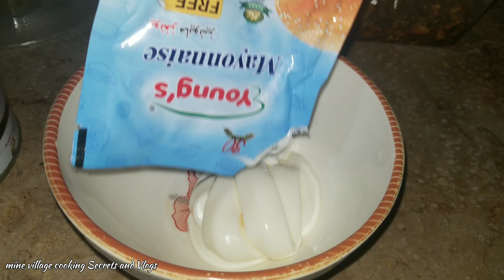Veg Burger Recipe | Desi Burger Recipe | Easy & Delicious | Homemade Veg Burger in My Style